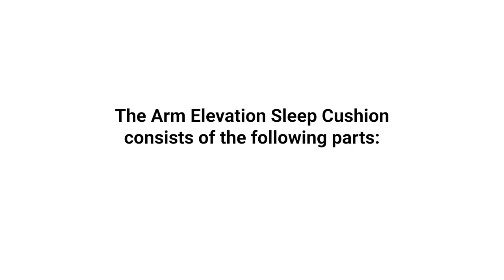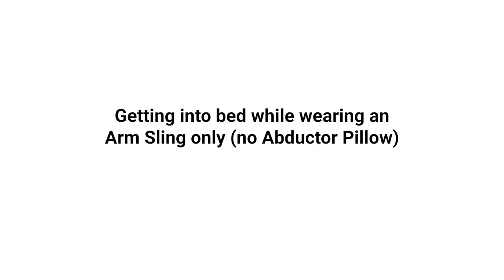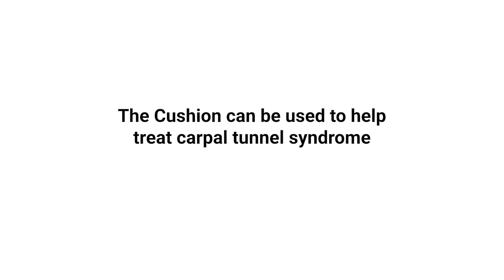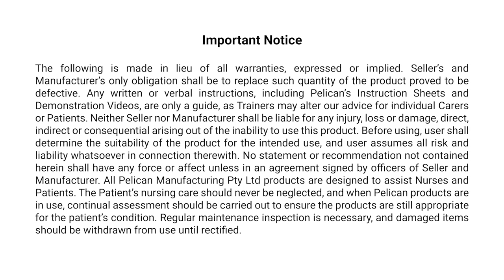Arm Elevation Sleep Cushion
The Arm Elevation Sleep Cushion is designed to keep an arm in place when sleeping. It may help Patients who have had rotator cuff surgery, broken their arm, or who have had a stroke and suffer from hemiplegia.